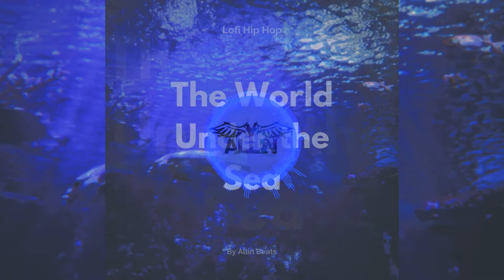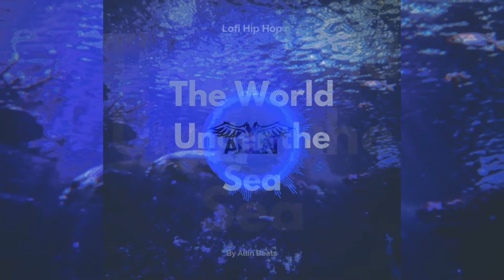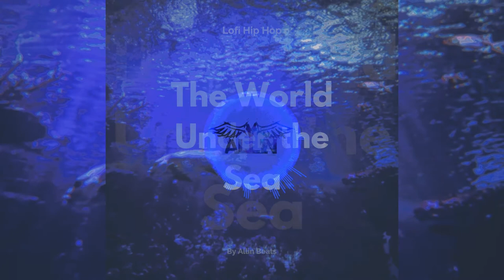[ Free ] Chill boom bap Lofi " The World Under the Sea " - Prod. Allin Beats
Free Chill boom-bap Lofi beat
" The World Under the Sea "

                      Produced by: Allin Beats

                No sample is used in the melody

P.S. Free for profit means you can listen to it and use it even profit from it ... but IT REQUIRES credit in the title ( Prod. Allin Beats )

You can purchase a lease through my Instagram account DM or my BeatStars :